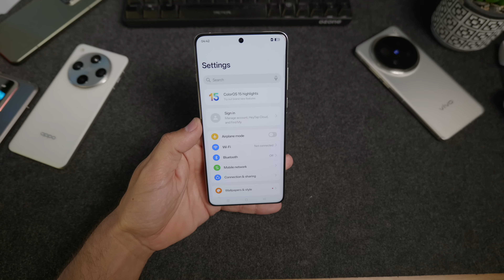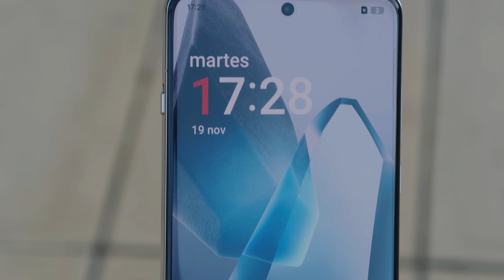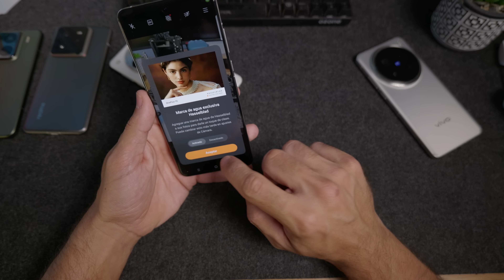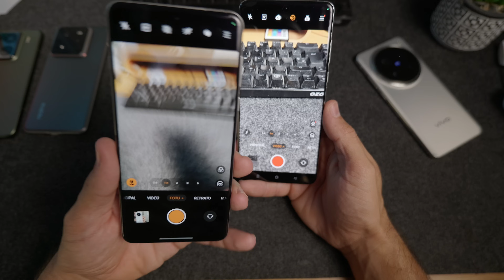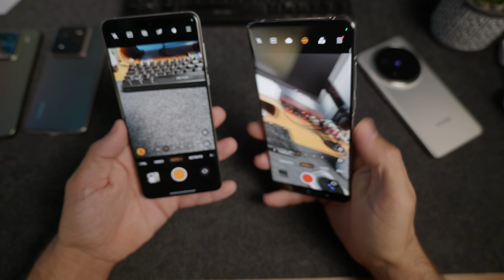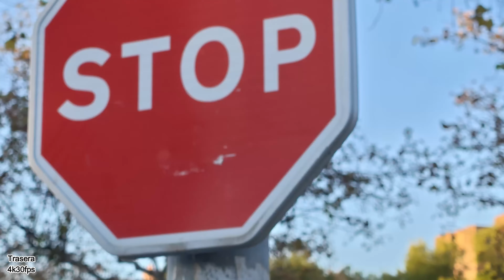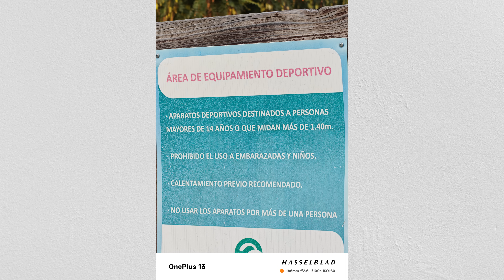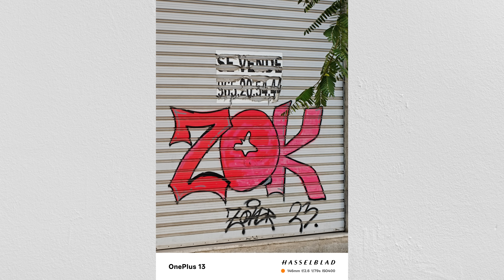TENGO EL ONEPLUS 13! UNBOXING y PRUEBO SUS CÁMARAS! Que BUENA PINTA ESTE TELÉFONO POR DIOS!👌🏻💥🔝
🖥Monitor 32" curvo
📸 Cámara: LUMIX S9
🎙Micrófono PODCAST Maono PD400